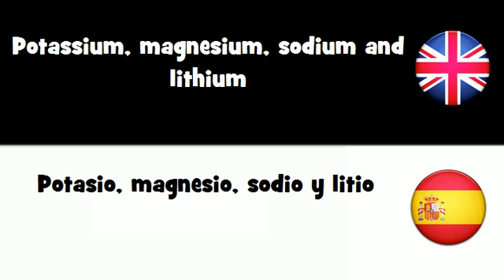APRENDER INGLÉS = Potasio, magnesio, sodio y litio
frenchwithvincent APRENDER INGLÉS = Potasio, magnesio, sodio y litio